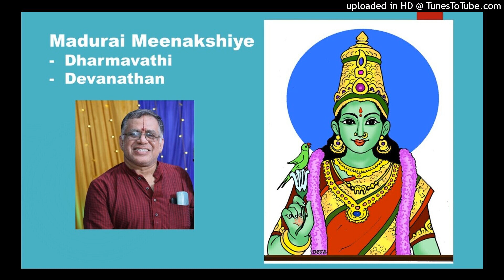Madurai Meenakshiye - Dharmavathi - Devanathan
A song on Madurai Meenakshi , written, tuned and sung by S.Devanathan in the Raag Dharmavathi

மதுரை மீனாக்ஷியே மங்கையர்க்கரசி யே
இதமுறும் கண்ணொளி யில் இரங்கும் மாதரசியே

பதம் மாற்றி நடம் புரிந்த பரமனின் நாயகியே
நிதம் போற்றி துதிக்கின்றேன்
மரகதவல்லி தாயே

தினம் கால பூஜை தோறும் திருக்கோலம் மாற்றிடும்
 மனம் விரும்பி ஈசனுடன் மணக்கோலம் ஏற்றிடும்
குணமதனில் ஆணவத்தை வேரறுத்துக் காத்திடும் பார்வையில் இடர்  களையும் பார்வதி உன் பதம் சரணம்